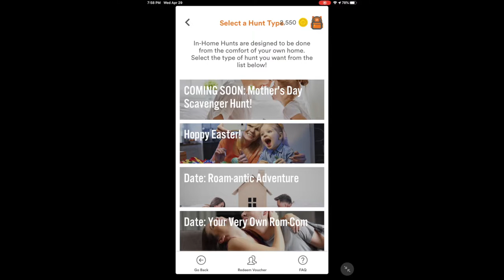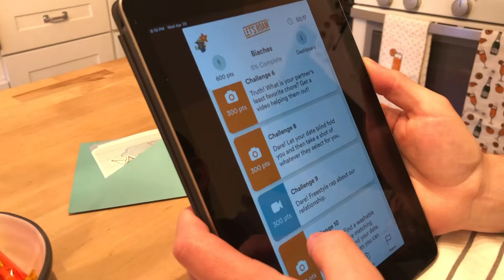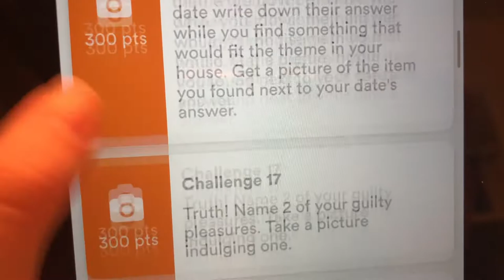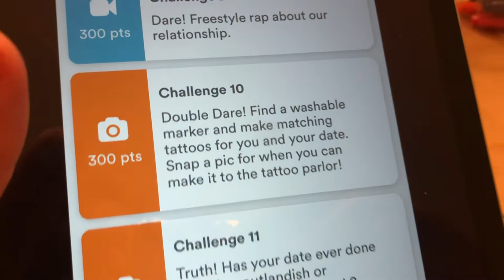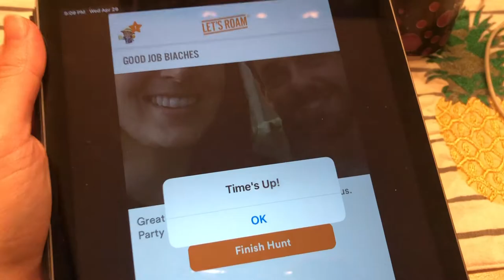Review | Let's Roam "Roam from Home" Date Night Scavenger Hunt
Hey everyone! As the quarantine continues, we're always looking for fun and creative ways to keep ourselves busy. Luckily, Let's Roam came out with a "Roam from Home" scavenger hunt, which includes some date night options. Watch us test one of them out!
OPEN ME :)